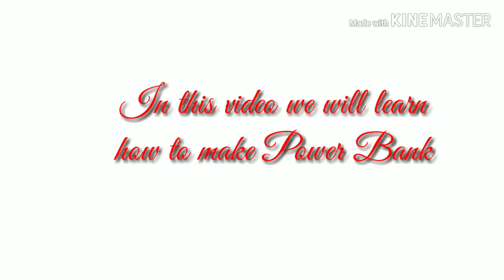How to make power bank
In this video I will tell you how to make power bank.We will make power bank with 7805 voltage regulator.7805voltage regulator convert 9v into 5v.